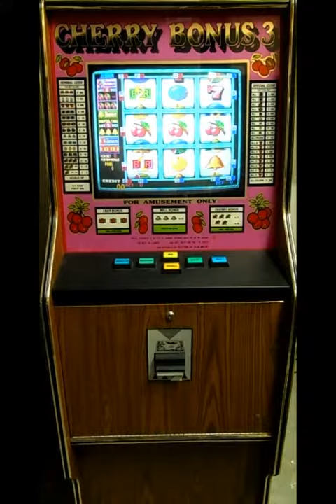Cherry Master 8 Liner Cherry Bonus 3 Machine For Sale